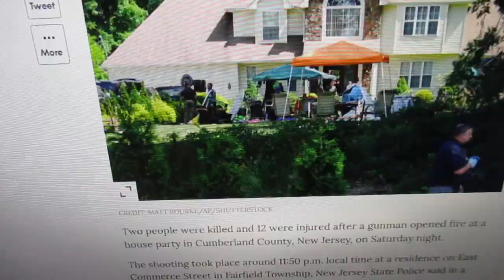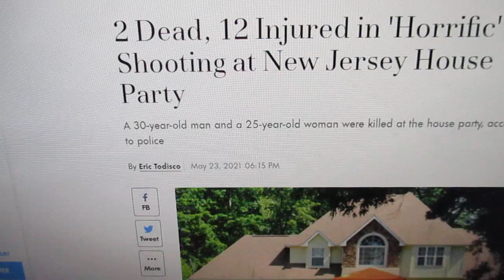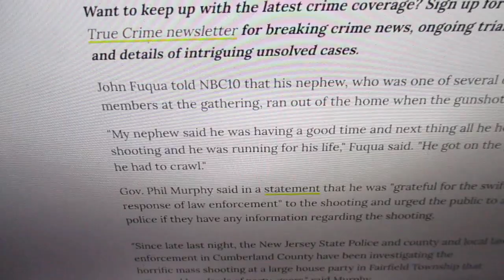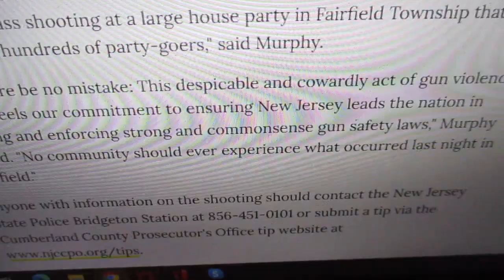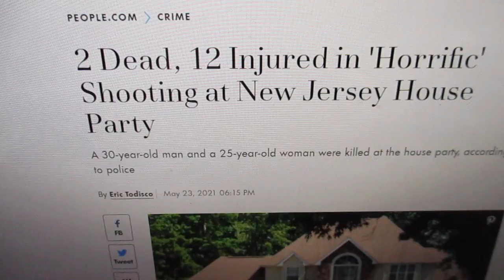Shooting At House Party In New Jersey